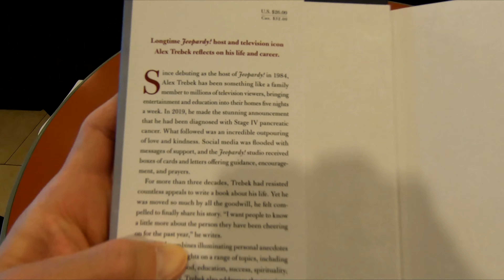ALEX TREBEK BOOK THE ANSWER IS REFLECTIONS ON MY LIFE CLOSER LOOK BOOKS MEMOIRS BIOGRRAPHIES REVIEWS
ALEX TREBEK BOOK THE ANSWER IS REFLECTIONS ON MY LIFE ON AMAZON (affiliate link with commissions earned) A close up look or closer look and inside look at the book The Answer is Reflections on My Life at the Barnes and Noble store and book reviews and books review and biography or biographies and memoir and memoirs and on my channel there will be videos of all kinds of product reviews, demonstrations and walkarounds of products from stores like Amazon, Costco, Walmart, Target, Sam's Club, Dollar Tree, Big Lots and more showing what the items look like up close, their features, how they work and my general opinion of them.